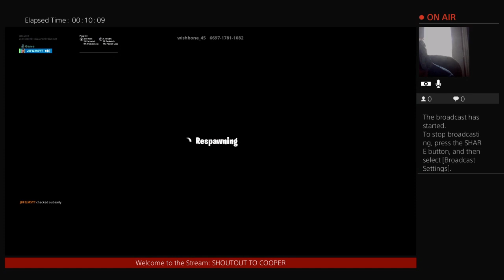Escaping Paradise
Join me, Jordan Brown,  as I journey through Crandall University life. Vlogs will be posted weekly, or every few days.

Thanks for stopping by, and if you're at all new to the channel drop a like on the videos, and hit that subscribe button, and click the little bell to turn on notifications.